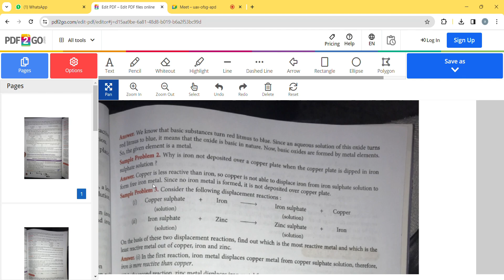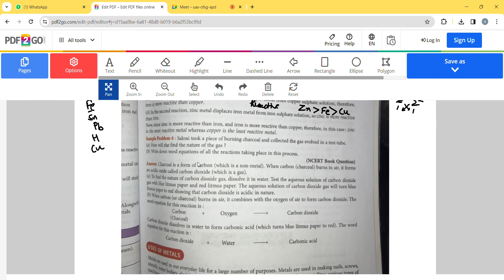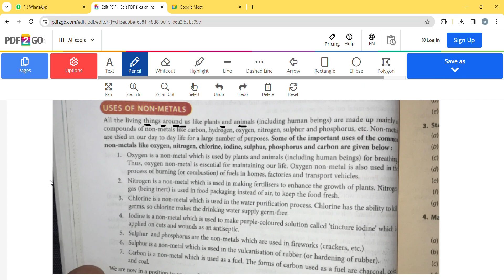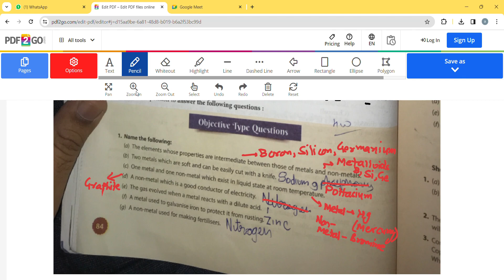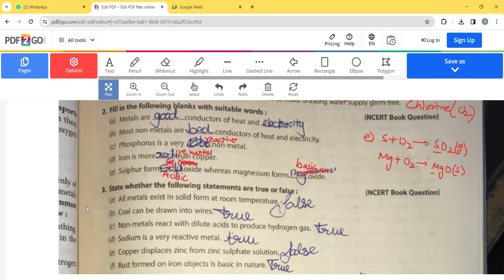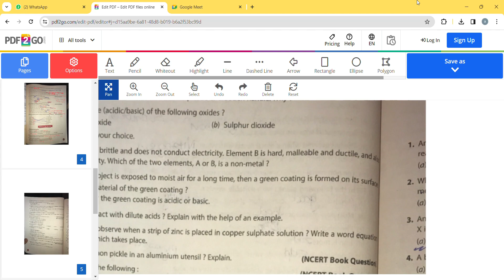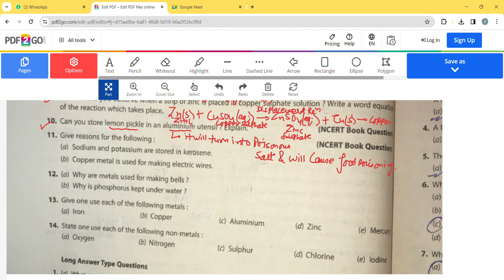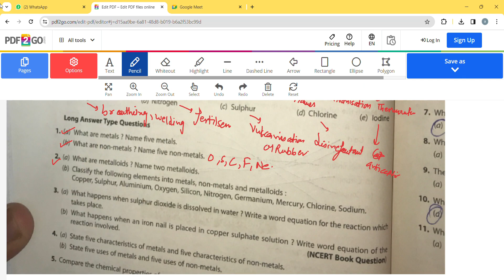metals and non metals last lecture and exercise discussion